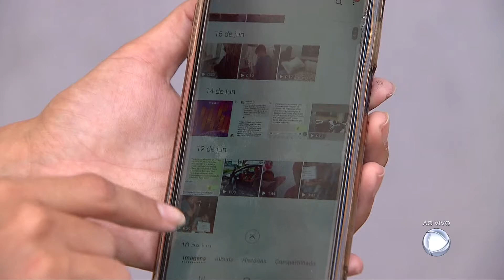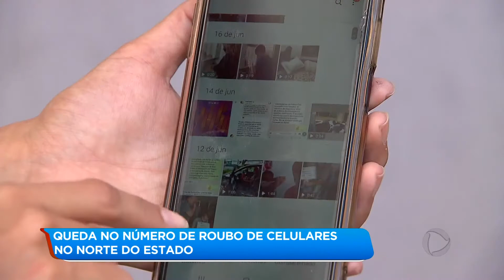Queda no número de roubo de celulares no Norte do Estado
Se você não teve o celular roubado, com certeza conhece alguém que já passou por isso. Mas, durante a quarentena, com menos circulação de pessoas nas ruas, houve queda no número de roubos desses aparelhos.